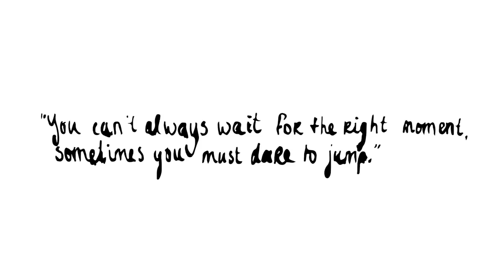Shabbies Amsterdam | Cliffjumping Ibiza for our 10th Anniversary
Wij bestaan dit jaar 10 jaar en dat willen we vieren voor we beginnen aan de volgende tien jaar! We need a Bucketlist! Springen van een cliff in Ibiza hebben we vast van dat lijstje gestreept! Wat is jouw bucketlist wens? Laat het ons weten via Facebook en houd ons in de gaten voor leuke jubileumacties!